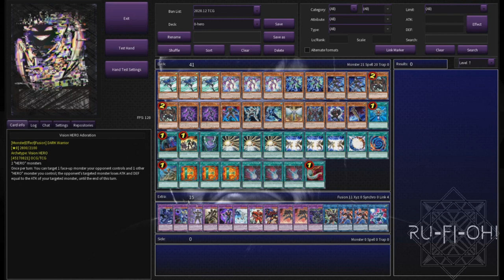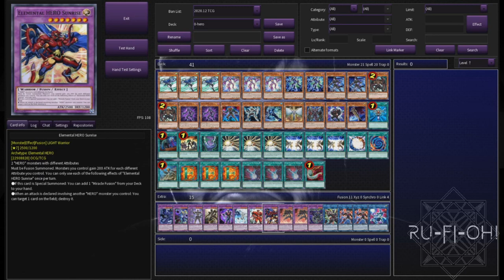Yu-Gi-Oh! TCG - HERO Deck Profile - February 2021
For today's video we're taking a look at the classic HERO archetype - whatever your flavour of preference - whether it's Elemental HERO, Evil HERO, Destiny HERO, Xtra HERO, Vision HERO, Masked HERO - they'll all catered for in this one.

The Omni-HERO deck is always a solid rogue pick for almost every single format, and despite all the negatives of playing a usually-go-second strategy, this deck continues to thrive - it's also managed to adjust to being able to play going first, usually focusing on ending with Dark Law on the board, which has meant the deck is far more robust in formats where it otherwise might be unplayable.

Most HERO builds are fairly standard, so don't expect anything too spicy - this is just the build I have been playing with online.